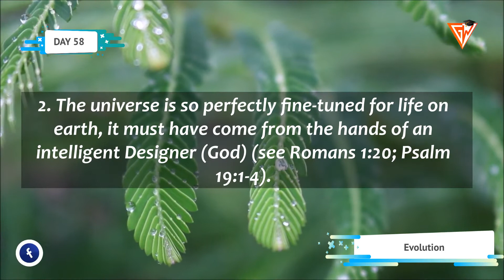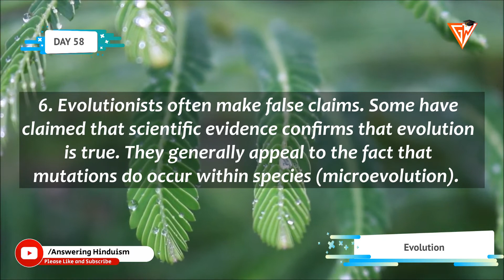EVOLUTION || DAILY APOLOGETIC DOSE || DAY 58 || GNANIS WORLD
Evolution
ere are six of the biggest problems with the theory of evolution:
1. Scientists today generally agree that the universe had a beginning.
This implies the existence of a Beginner or Creator (see Hebrews
3:4).
2. The universe is so perfectly fine-tuned for life on earth, it must have
come from the hands of an intelligent Designer (God) (see Romans
1:20; Psalm 19:1-4).
3. If evolution were true, the fossil records would reveal progressively
complex evolutionary forms with transitions. However, no
transitional links (with species forming into different species) have
been discovered in the fossil records.
4. Evolution assumes a long series of positive and upward mutations. In
almost all known cases, however, mutations are not beneficial but are
harmful to living beings. This is a huge problem for evolution.
5. The second law of thermodynamics, which has never been
contradicted in observable nature, says that in an isolated system (like
our universe), the natural course of things is to degenerate. The
universe is running down, not evolving upward.
6. Evolutionists often make false claims. Some have claimed that
scientific evidence confirms that evolution is true. They generally
appeal to the fact that mutations do occur within species
(microevolution). But an incredible leap of logic is required to say
that mutations within species prove that mutations can yield entirely
new species (macroevolution). Two dogs cannot produce a cat!
Daily Wisdom Pearl : Believing evolution requires more faith than believing
creationism.